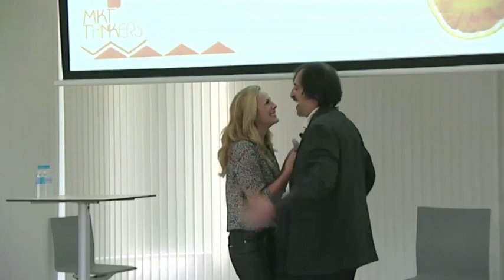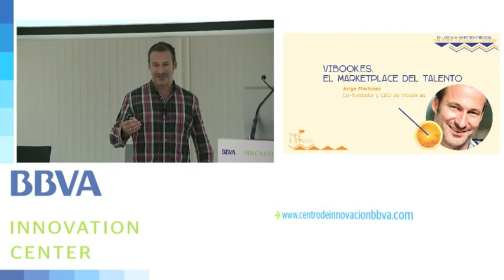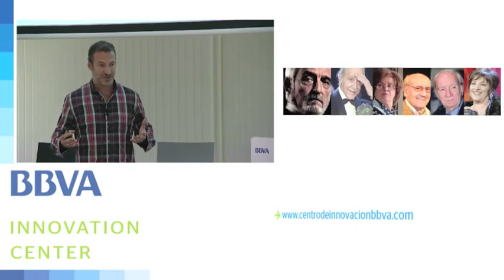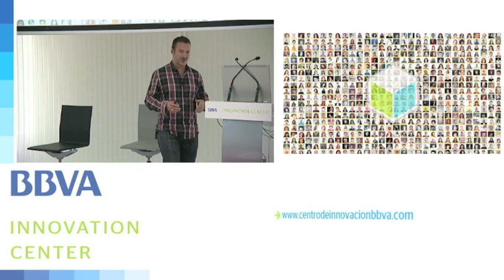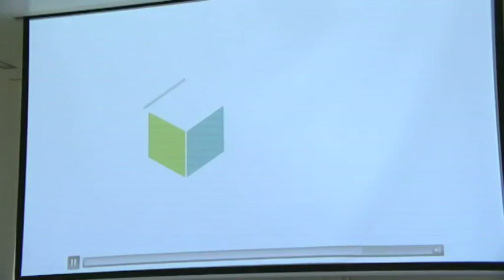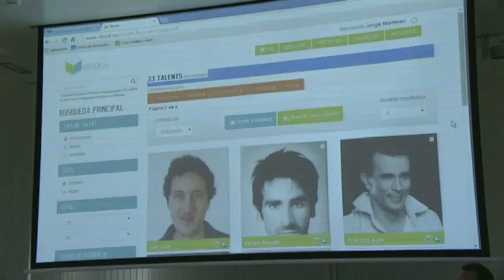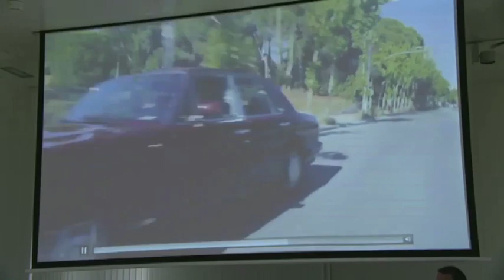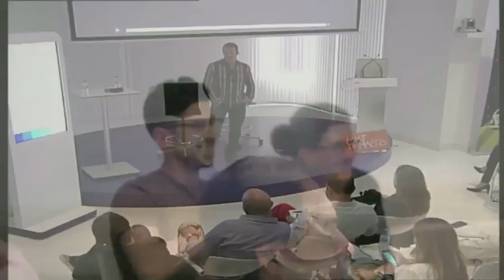Presentación de Vibuk en el Centro de Innovación BBVA